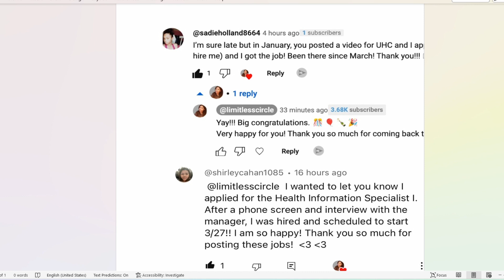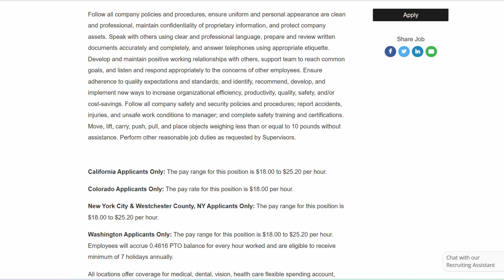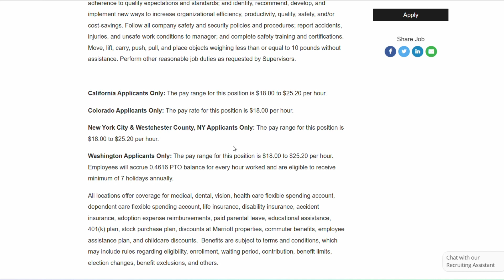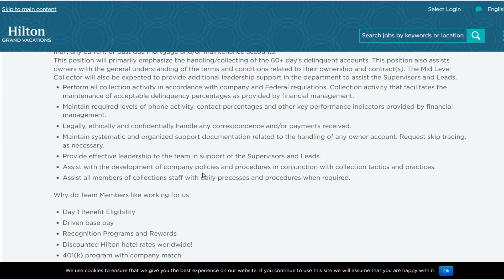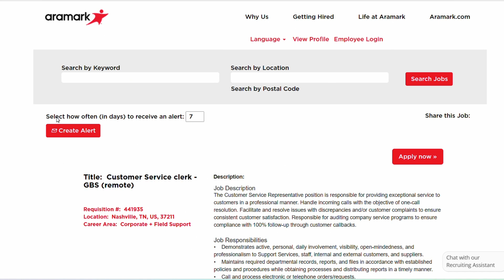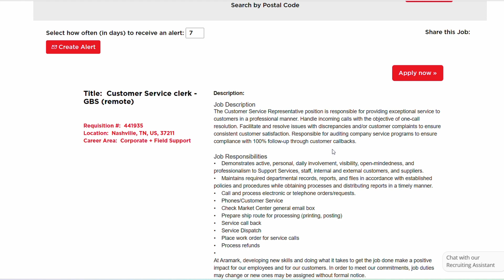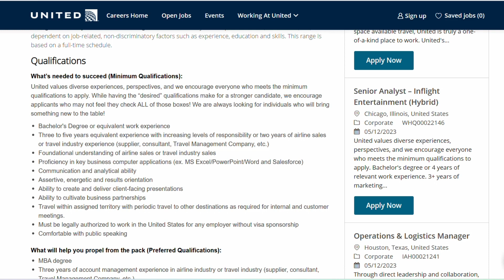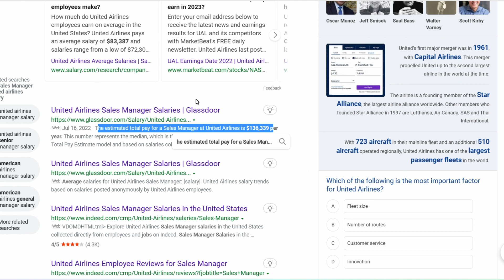Work From Home Jobs 2023: $25 Remote Jobs, Data Entry Jobs w/ United Airlines & Marriott (Part Time)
In this video, we bring you the latest work-from-home jobs for 2023. Discover how you can earn $25 per hour with remote jobs that allow you to work from the comfort of your own home. We'll also be sharing exciting part-time jobs in data entry with United Airlines and Marriott Hotels.

Are you tired of the traditional 9-to-5 grind? Do you crave the flexibility of working from home? Look no further! We have compiled a list of high-paying remote jobs that offer a competitive hourly rate of $25. These work from home jobs 2023 are perfect for individuals seeking entry-level remote jobs or remote jobs no experience 2023. Imagine the freedom of setting your own schedule while earning a respectable income.

But that's not all! Our video also dives into exciting part-time jobs opportunities in data entry. Imagine working with prestigious companies like United Airlines and Marriott Hotels, contributing to their operations from the comfort of your own home. These positions are perfect for individuals looking for part-time work from home jobs or part-time jobs. They also serve as entry level remote jobs, providing a chance for those without experience to enter the remote work field.

Whether you're a stay-at-home parent, a student, or simply someone looking for a change in their work environment, these work from home jobs 2023 are worth exploring. Don't miss out on this chance to secure a lucrative remote job with top companies like United Airlines and Marriott Hotels. Take advantage of this job vacancy 2023 and apply ASAP for urgent hires.

Ready to take the leap into the world of remote work? Watch this video now to learn all about the $25/hour remote jobs available in 2023, including part-time data entry positions with United Airlines and Marriott Hotels. Discover how to get remote jobs and work from home no degree. These online jobs at home provide an excellent opportunity for remote work seekers. No phone work at home jobs 2023 are available as well. Start your journey towards a fulfilling work-from-home career today!

Relevant Link (Discussed in the Video)

▸ We are not financial advisors. In order to make the best financial decision that suits your own needs, you must conduct your own research and seek the advice of a licensed financial advisor if necessary. Trust but verify.